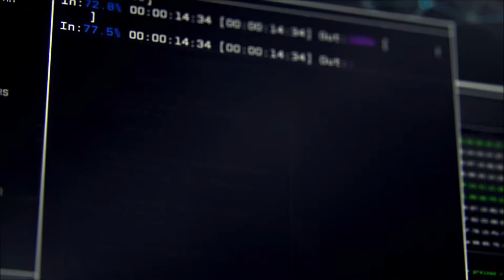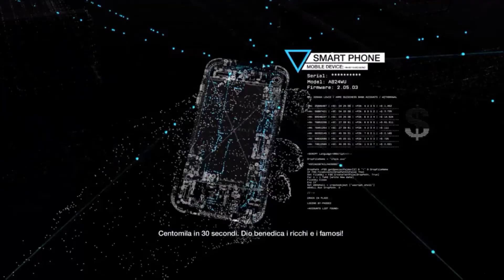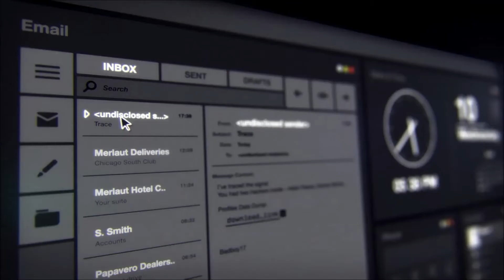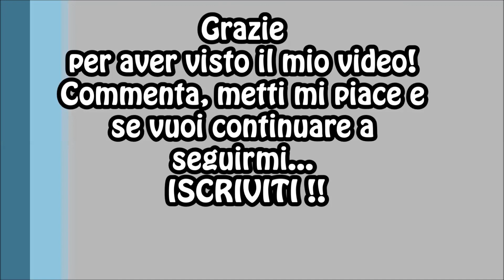Watch Dogs PS4 ITA - Gameplay Intro spettacolare!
Bella Ragazzi! Eccomi qui con questo nuovissimo video su uno dei giochi più attesi : WATCH DOGS!! ;)